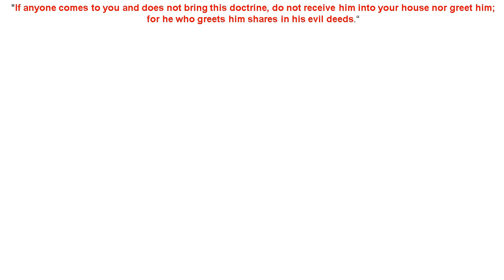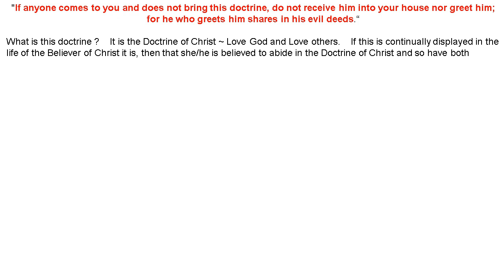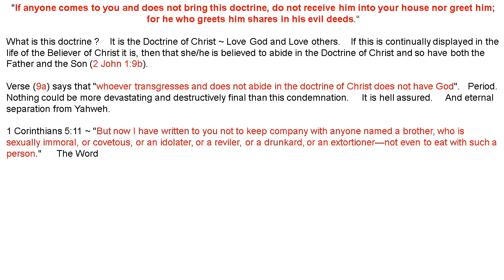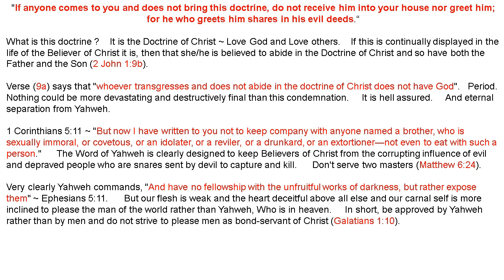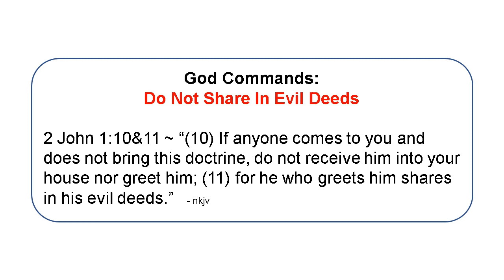259 - God Commands - Do Not Share In Evil Deeds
Yahweh Christ HolySpirit ... Every MONDAY.

May the grace of God, the mercy of our Lord Jesus Christ and the continual presence of the Holy Spirit rest and abide with you always.    Go in peace to love & serve the LORD, in the name of Christ Jesus ~ Amen.

Vlog Schedule: Every MONDAY.